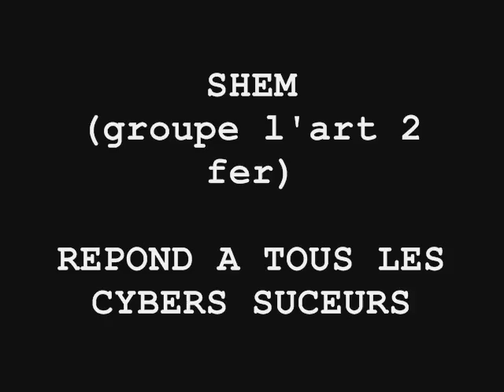SHEM (l'art 2 fer) FUCK LES CYBERS SUCEURS (inédit)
sur le net les abrutis ont malheureusement droit a la parole et se permettent d'insulter gratuitement la musique qu ils n aiment pas ..

CE SUR SHEM DU GROUPE L ART 2 FER DE TOULON LEUR A DÉDICACÉ UN TITRE PONDU EN 10 MINUTE  .. SI TU ES D'ACCORD AVEC CA TU PEUX PARTAGER A MAX CE SON ...  PEACE UP